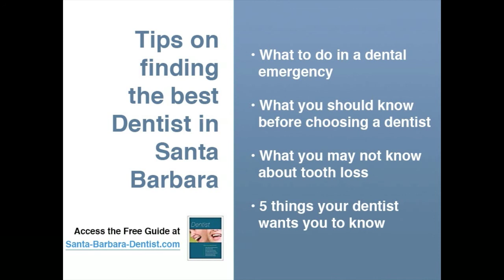Santa Barbara Dentists are not all alike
- Finding the right dentist in Santa Barbara can be difficult, but with our dental guide, you'll have great chances of success.